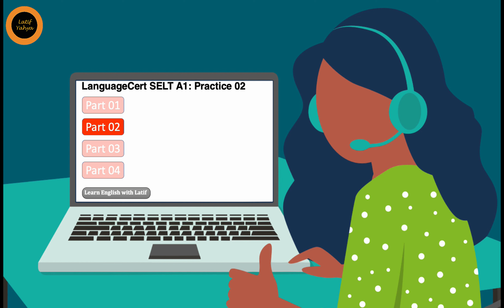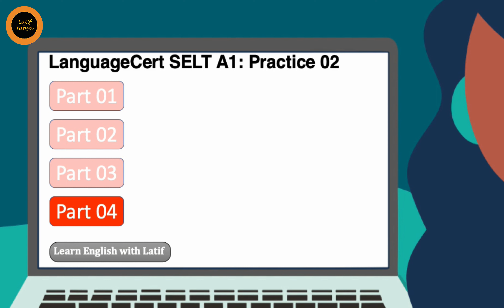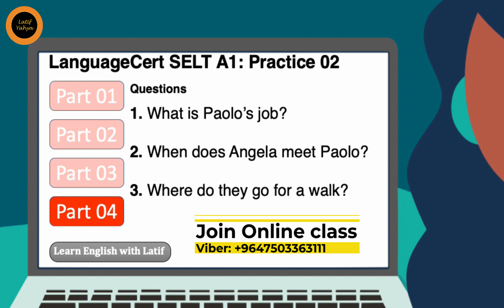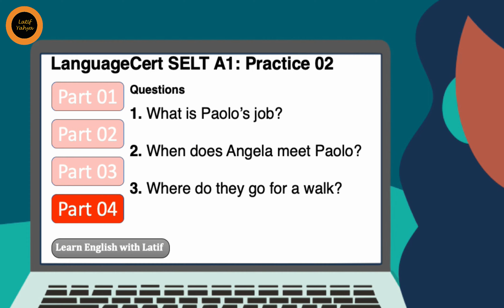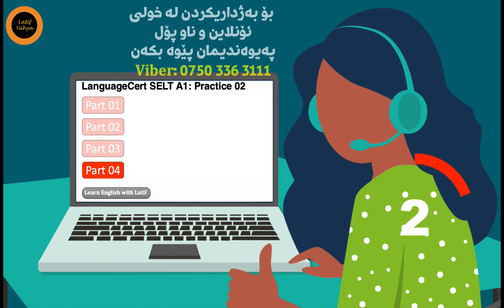LanguageCert SELT A1: UK Visa Sample test 02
This speaking test sample helps you understand A1 Level speaking part of LanguageCert SELT A1 test. Furthermore, it helps you improve your speaking skill and make sense of oral communication.
It offers speaking practice to help you understand familiar words and phrases.